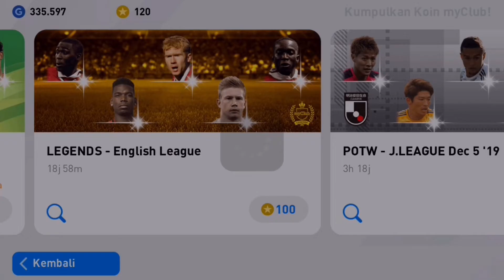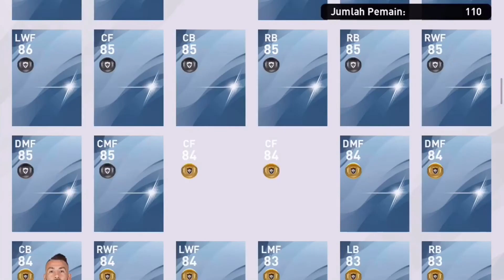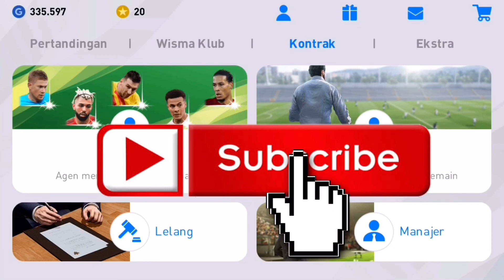CARA MENDAPATKAN LEGEND BALL | PES 2020 Mobile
Haloo gaeess .. di video kali ini aku kasih kalian tutorial cara mendapatkan legend di e Football Pes 2020 Mobile . Lanngsung tonton videonya sampai akhir, jangan sampai terlewatkan cara-caranya gaess 🔥🔥

Enjoy watch video guys !!!